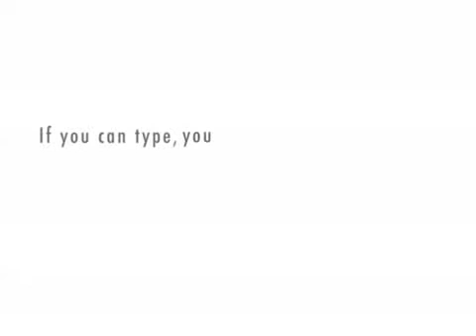The Five Themes of Geography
This is a short video on the five themes of geography.